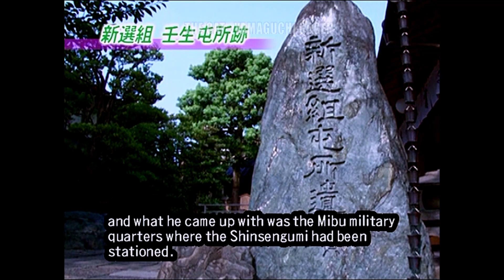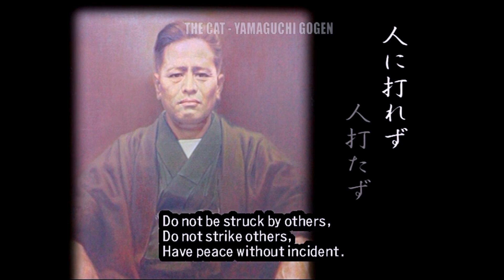THE CAT - YAMAGUCHI GOGEN 02-10 [English Subtitles]